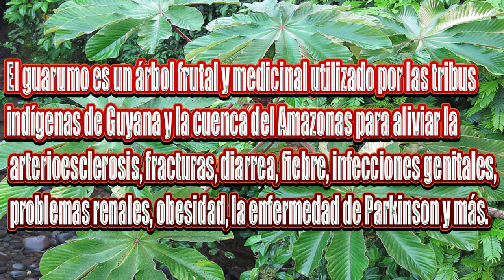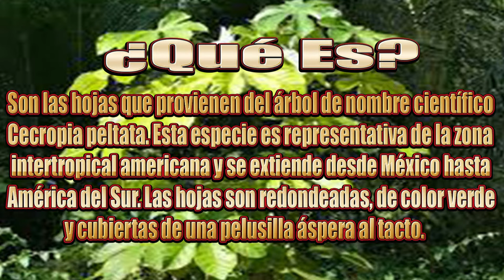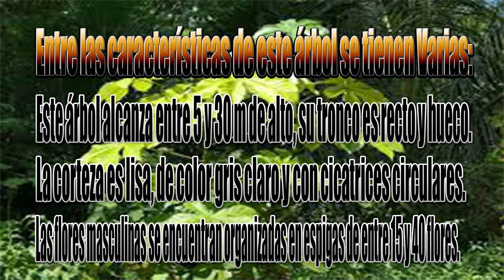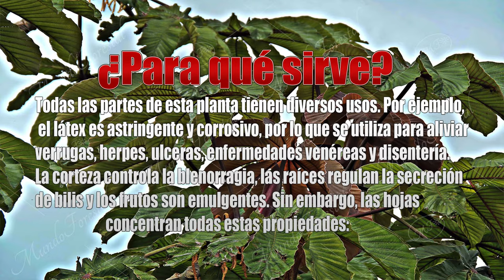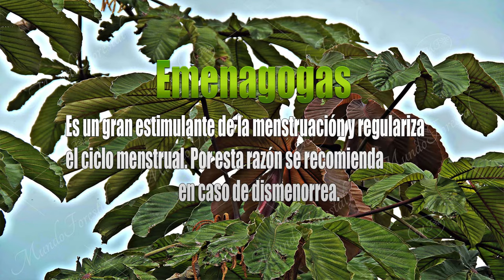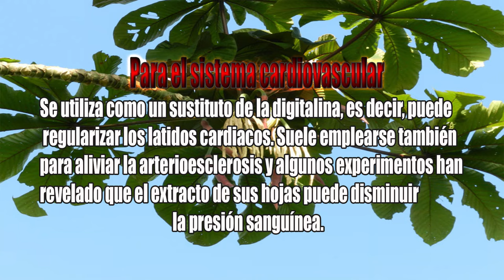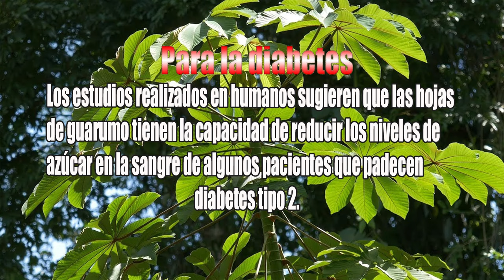¿PARA Qué SIRVE La HOJA De GUARUMO?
El guarumo es un árbol frutal y medicinal utilizado por las tribus indígenas de Guyana y la cuenca del Amazonas para aliviar la arterioesclerosis, fracturas, diarrea, fiebre, infecciones genitales, problemas renales, obesidad, la enfermedad de Parkinson y más. Recientemente, algunos estudios científicos han encontrado que las hojas de guarumo son efectivas para tratar la diabetes tipo 2.
¿Qué es?
Son las hojas que provienen del árbol de nombre científico Cecropia peltata. Esta especie es representativa de la zona intertropical americana y se extiende desde México hasta América del Sur. Las hojas son redondeadas, de color verde y cubiertas de una pelusilla áspera al tacto.

Entre las características de este árbol se tienen:

Este árbol es muy común en el clima cálido, aunque llega a crecer a alturas de 2000 m en laderas montañosas. Estas variedades cuentan con hojas de aspecto blanquecino.
Este árbol alcanza entre 5 y 30 m de alto, su tronco es recto y hueco.
La corteza es lisa, de color gris claro y con cicatrices circulares.
Las flores masculinas se encuentran organizadas en espigas de entre 15 y 40 flores.
Las flores femeninas se encuentran organizadas en espigas con 4 o 5 flores.
Produce frutos pequeños y carnosos que son consumidos por una gran variedad de especies.
Composición química
Se han realizado muy pocos estudios para determinar los fitoquímicos presentes en el guarumo. En general, se conoce que contiene glucósidos, alcaloides, lípidos, flavonoides, cardenolids, taninos, polifenoles, triterpenos, esteroides, y resinas.
Todas las partes de esta planta tienen diversos usos. Por ejemplo, el látex es astringente y corrosivo, por lo que se utiliza para aliviar verrugas, herpes, ulceras, enfermedades venéreas y disentería. La corteza controla la blenorragia, las raíces regulan la secreción de bilis y los frutos son emulgentes. Sin embargo, las hojas concentran todas estas propiedades:

Analgésicas
Los cogollos de las hojas se utilizan hervidos para aliviar el dolor de muelas. También facilita el parto y alivia las molestias menstruales.

Suele utilizarse también para aliviar el dolor provocado por las fracturas y las contusiones.

Emenagogas
Es un gran estimulante de la menstruación y regulariza el ciclo menstrual. Por esta razón se recomienda en caso de dismenorrea.

Antiasmáticas
Actúa como un antiinflamatorio del sistema respiratorio. En caso de infecciones, también actúa como un febrífugo, es decir, puede aliviar la fiebre.
En Colombia se utiliza en infusión para aliviar la tosferina.

Para el hígado y los riñones
Se recomienda para aliviar afecciones del hígado, hidropesía y problemas renales. Es un poderoso diurético, por lo que desintoxica el organismo y facilita el trabajo de estos órganos.

Diuréticas
Estimula el movimiento de los líquidos en el organismo y su expulsión cuando se encuentran en exceso. Esta propiedad le permite aliviar la acumulación de líquidos y la hinchazón en las extremidades.

Para la piel
La infusión de las hojas actúa como un suavizante de la piel, un tónico capilar y tiene la capacidad de cicatrizar diversas enfermedades de la piel tales como psoriasis y el eccema.

También puede aplicarse para curar verrugas y cicatrizar heridas.

Para el sistema cardiovascular
Se utiliza como un sustituto de la digitalina, es decir, puede regularizar los latidos cardiacos. Suele emplearse también para aliviar la arterioesclerosis y algunos experimentos han revelado que el extracto de sus hojas puede disminuir la presión sanguínea.

Para la diabetes
Los estudios realizados en humanos sugieren que las hojas de guarumo tienen la capacidad de reducir los niveles de azúcar en la sangre de algunos pacientes que padecen diabetes tipo 2.